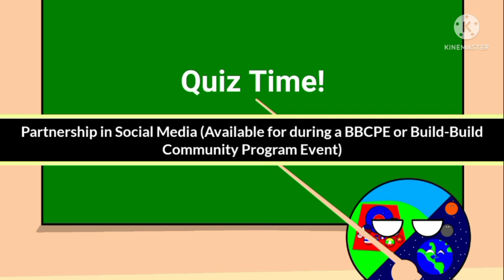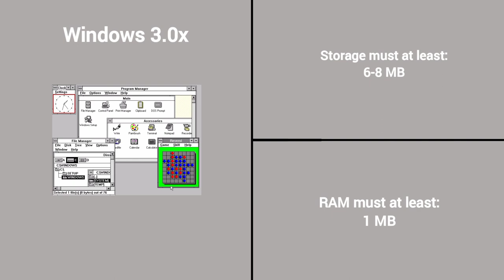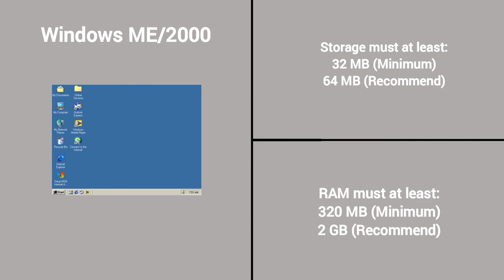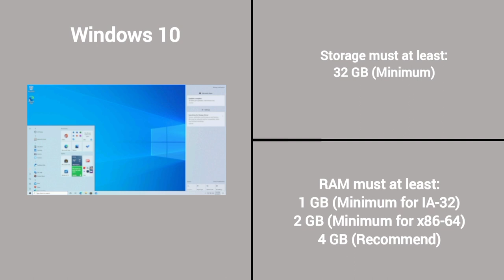Evolution of Windows Version for System Requirements on Storage and RAM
Windows 1.0x 1:21
Windows 2.0x 1:29
Windows 2.1x 1:37
Windows 3.0x 1:45
Windows 3.1 1:53
Windows NT 3.1 2:01
Windows NT 3.5 2:09
Windows 95 2:17
Windows 98 2:25
Windows ME/2000 2:33
Windows XP 2:41
Windows Vista/7 2:49
Windows 8/8.1 2:57
Windows 10 3:05
Windows 11 3:13